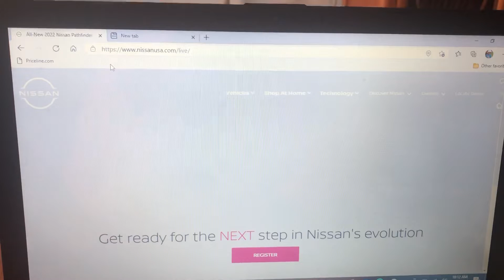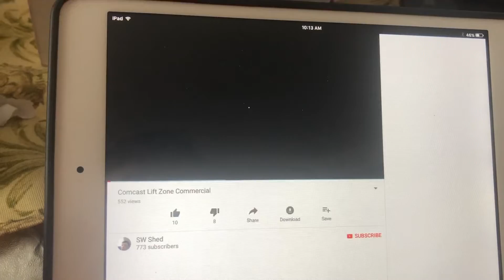2022 Nissan Pathfinder and Frontier Update Live Reveal Tomorrow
The reveal on the new Frontier and Pathfinder will be on February 4, 2021 at 1:00 PM